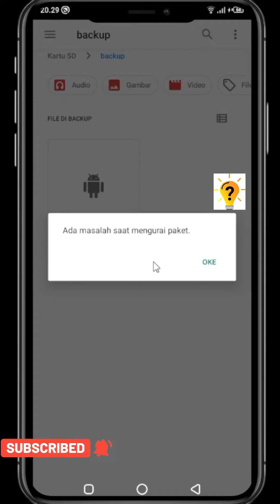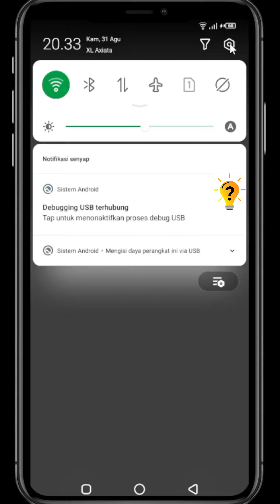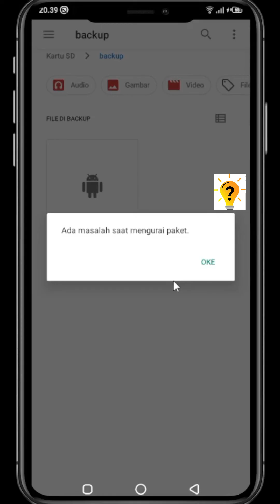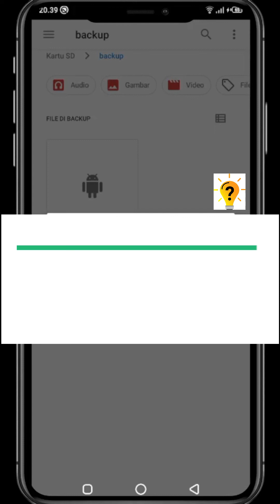Cara mengatasi ada masalah saat mengurai paket | Tutorial Official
Apakah Anda mengalami masalah saat mengurai paket? Jangan khawatir! Video ini akan membantu Anda dengan langkah-langkah praktis yang dapat Anda ikuti untuk mengatasi masalah tersebut. Dengan penjelasan yang detail dan solusi yang mudah diikuti, Anda akan dapat mengatasi masalah tersebut dengan cepat dan efektif. Jangan biarkan masalah ini menghalangi Anda, ikuti video ini sekarang untuk mendapatkan solusi yang Anda butuhkan! Cara mengatasi terjadi masalah saat mengurai paket | Tutorial Official